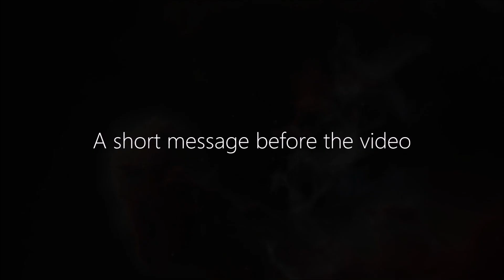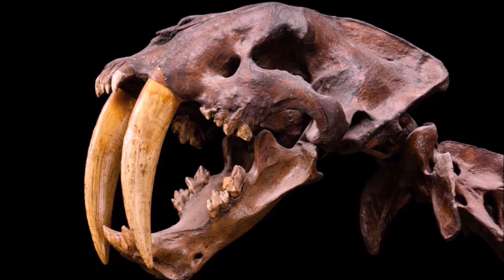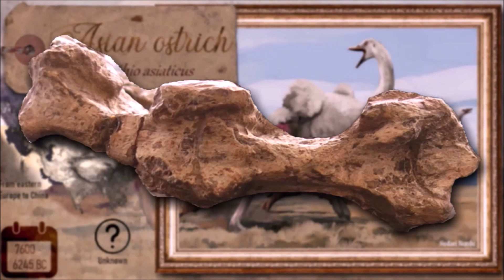Mass Extinction | III. The Seeds of Civilisation (from 7,950 to 7,043 years BC)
This video series is unfortunately the most important one on my channel. It presents, in chronological order, the extinction of species during the Holocene, what is commonly called the sixth mass extinction, but which should more accurately be described as the first mass extermination in the history of this planet.
Here is the third part, covering the 8th millennium BCE.

For this series, I used the amazing voice from ElevenLabs (text written by myself). Thank you to everyone who can help me improve the quality of my videos.

Thumbnail : montage
The symbols indicate the main cause of extinction for each species shown. The approximate year of extinction is marked in the small calendar.

0:00 A short message
0:36 Introduction
1:13 Presentation
2:06 8th Millennium BC